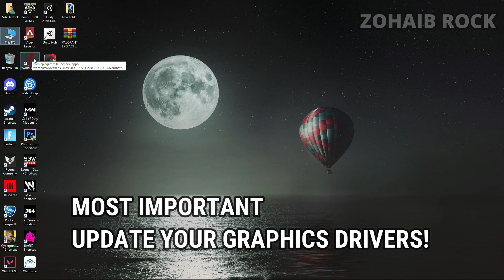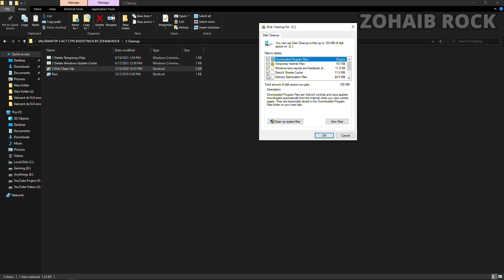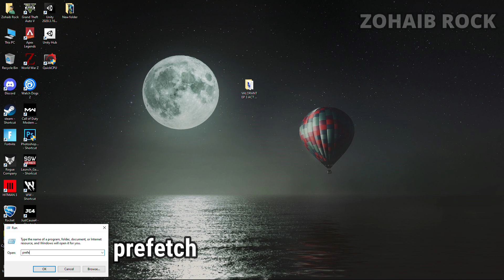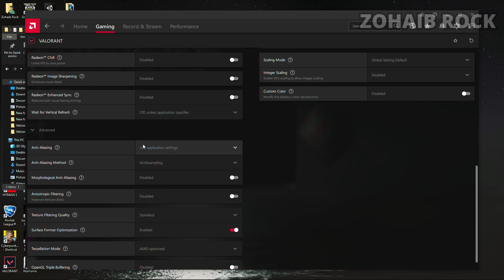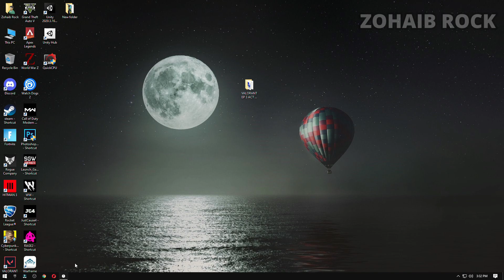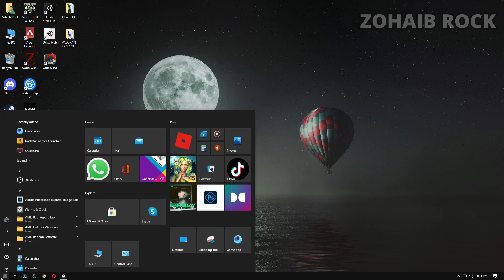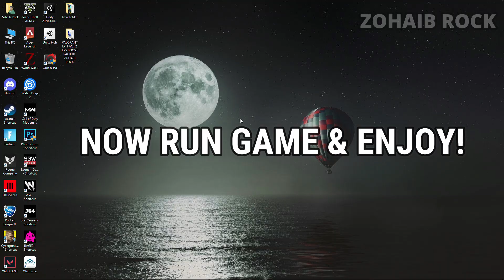🔧VALORANT EPISODE 3 ACT 2: Low End Pc increase performance / FPS with any setup! Best Settings 2021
VALORANT EPISODE 3 ACT 2 FPS increase guide / VALORANT FPS Guide 2021 ✅ Valorant *BEST SETTINGS* 👍 more fps, fix lag, Reduce input latency and stutter✔️ better fps, boost fps within valorant episode 3 2021 including ALL GPU SETTINGS!

This video will teach you guys how to optimize valorant/ valorant 2021 NEW AGENT  for the best increases possible to boost fps reduce lag stop stuttering fix spikes and improve visuals with the best competitive settings, reduce input lag within valorant new update which is free to play! -  valorant fps boost, valorant stuttering pc, valorant fps boost all in this video! valorant settings /  best valorant settings with new valorant config pro settings - helping valorant low end pc, how to increase fps in valorant, fps boost valorant ,how to boost fps in valorant and much more!

My Computer (PC) Specs:
CPU: Intel Core i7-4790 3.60GHz
GPU: AMD RX 570 4gb
RAM: 16 GB
Motherboard: ASROCK-Z87 PRO 3
Power Supply: EVGA 80 Plus Bronze 850W